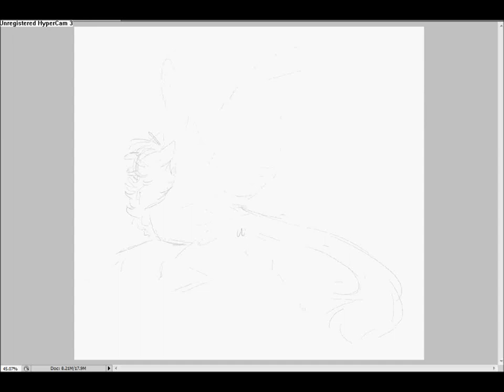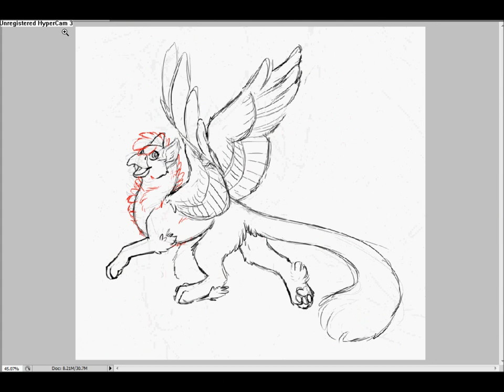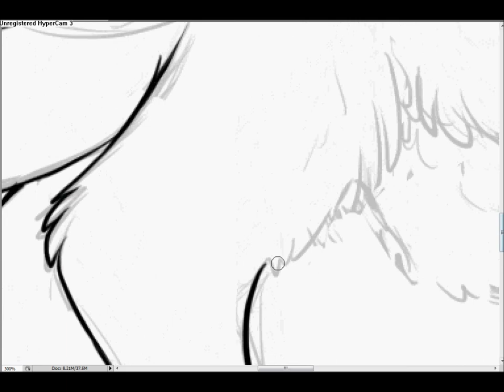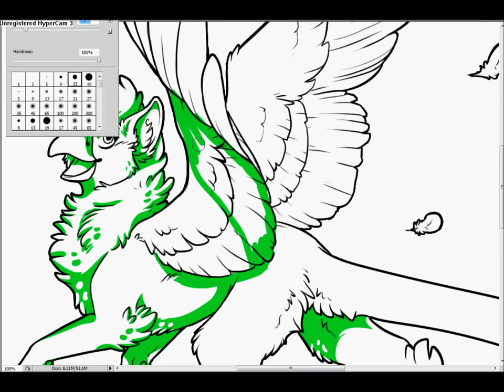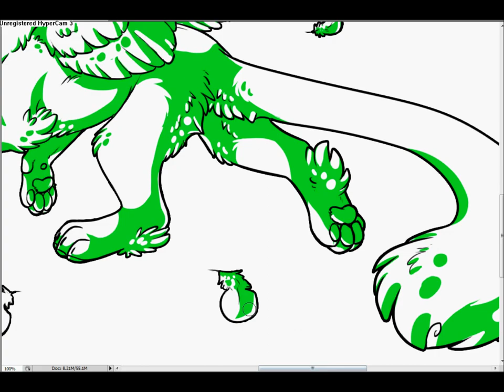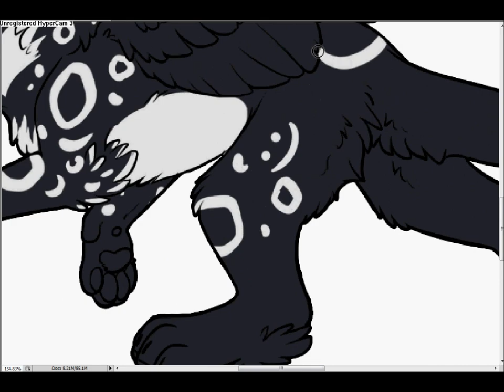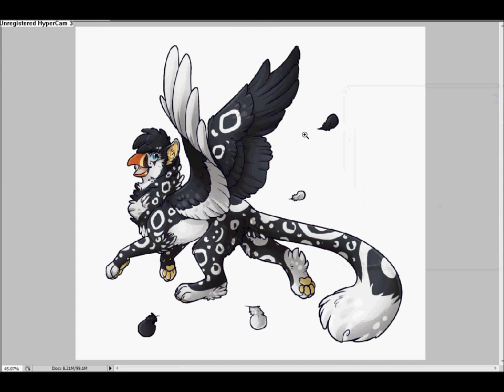Amathaze Arttrade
My half of an arttrade with Amathaze with TWICE the Kawaii music!

Songs -
Kuuchuu Meiro - Marble
Raison D'etre - Rie Tanaka